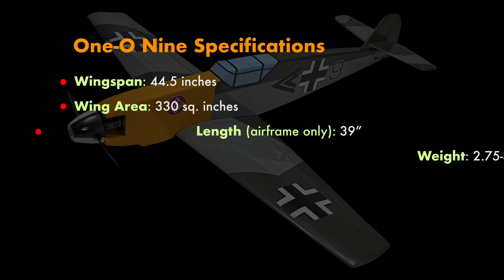Old School Model Works One-O Nine Sunday Fighter (demo flight)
Fast, but not too fast. Manueverable, agile and responsive - but not tricky. A snap to build - and with a fully sheeted airframe, surprisingly rugged compared to most.

You should see them take evasive maneuvers in Dog Fighting. Evade with snap rolls into spins, Immelmann turns and a loop.

Our One-O-Nine kit is part of our Sunday Fighter lineup and just might be the most fun you’ve had in a long time.

Timestamps

0:00 Introduction
0:08 Specifications
0:16 Hand launch / takeoff
0:23 Slow horizontal 8
1:00 1/2 Cuban 8
1:10 Slow roll pass
1:19 Loop
1:30 Immelmann turn
1:40 Split S
1:47 High speed passes
2:07 Aileron rolls
2:16 Hammerhead turn
2:32 Inverted pass
2:51 Low pass to landing break
2:56 Landing